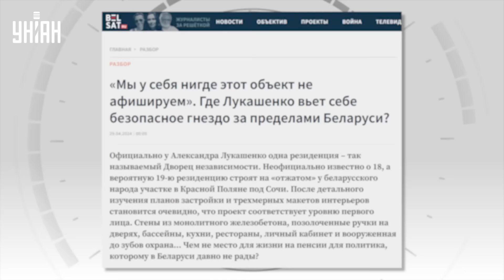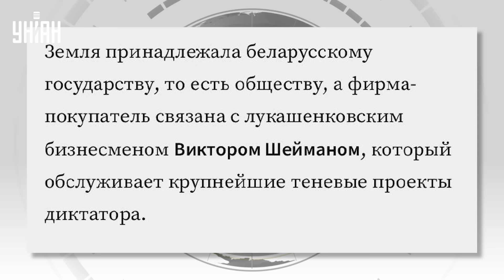Экстренно! Лукашенко бежит из Беларуси. Минск на ушах: резиденцию перенесли в РФ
RU - Журналисты выяснили, что Лукашенко строит резиденцию в Сочи. Масштабы поражают: в нее вложено немало средств белорусских налогоплательщиков. По данным СМИ, вероятная причина такого решения - будущее бегство из Беларуси.

UA - Журналісти з'ясували, що Лукашенко будує резиденцію у Сочі. Масштаби вражають: у неї вкладено чимало коштів білоруських платників податків. За даними ЗМІ, ймовірна причина такого рішення - майбутня втеча з Білорусі.